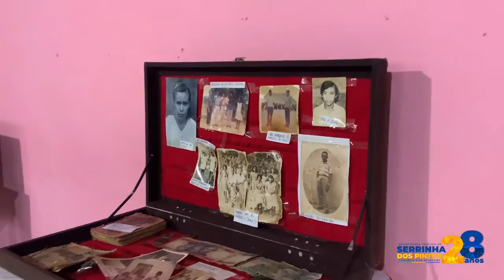I amostra histórico-cultural da EMEFS.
Aniversário de 28 anos do Município de Serrinha dos Pintos